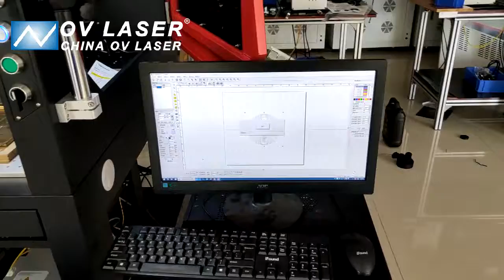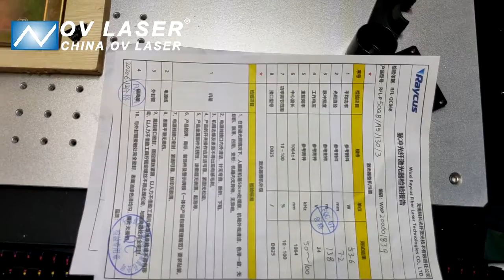The large size enclosed type 50W laser marking machine from OV laser